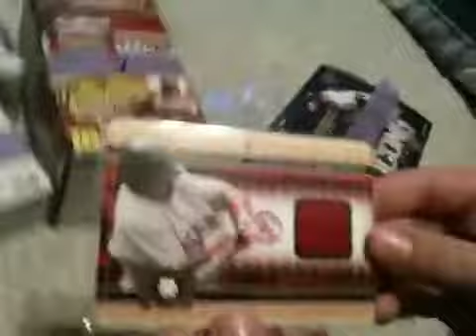My bros mystery packs